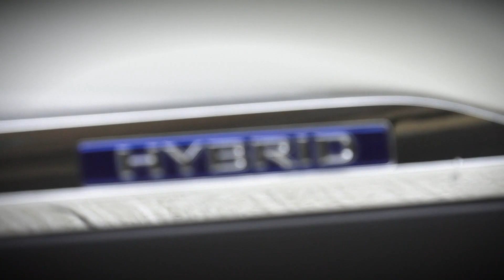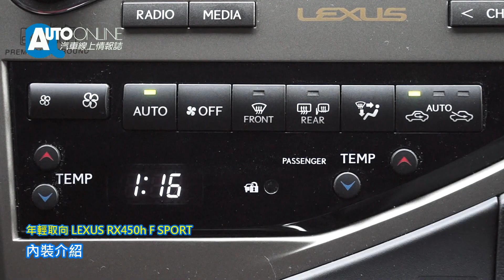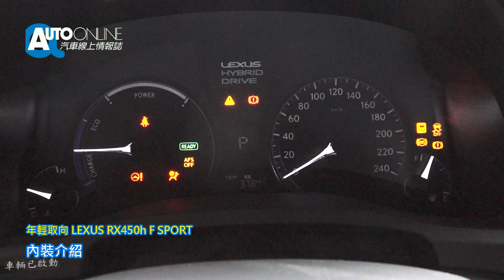年輕取向 LEXUS RX450h F SPORT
LEXUS不久前於大鵬灣推出了 F SPORT系列車款，
繼上次為網友試駕LS F SPORT後，
這次則輪到豪華大型休旅車RX系列，
LEXUS針對RX系列共推出RX350 F SPORT，
以及RX 450h F SPORT兩種車型。
片中所試駕的RX 450h F SPORT版本，
在動力採用與RX 450h相同的3.5升V6引擎及Hybrid系統，
最大綜效馬力輸出299匹，
扭力則為32.3公斤米。
RX 450h F SPORT與一般版本的外型差異不大，
鎗色輪圈、水箱護罩以及葉子板上的F SPORT銘牌，
是分辨RX 450h F SPORT的外觀特徵，
內裝則是採用較為年輕化的飾板顏色，
並且將頂級版與豪華版的配備互相搭配，
在方向盤以及腳踏墊的部分同樣也加入F SPORT的銘牌，
讓RX 450h F SPORT由內而外散發出年輕的氣息。
整體來說，
RX 450h F SPORT版本的車型，
售價278萬正好落在豪華與頂級車型的區間中，
雖然在動力上與一般版本的RX 450h一樣，
但是其散發出的年輕氛圍，
相信會是車迷朋友所矚目的焦點。

Lexus RX450h F SPORT規格表
引擎：3.5升V6引擎+Hybrid系統
驅動：四輪驅動
變速箱：Hybrid ECVT電子無段變速+6速模擬
最大馬力：299匹
最大扭力：32.3公斤米 / 4800轉
輪胎尺寸：235/55 R19
平均油耗：14公里/公升

RX 450h 車系價格比較
豪華版：255萬
F SPORT：278萬
頂級版：288萬

RX 450h F SPORT 同級配備對應表
19吋鋁圈(同頂級版)
雙前座10向電動調整真皮座椅(同豪華版)
多功能資訊整合系統(同頂級版)
直覺式資訊操控系統(同頂級版)
近燈遠近雙模式HID(同豪華版)
倒車影像+雙模式輔助線(同頂級版)
Mark Levinson® Premium Surround音響系統(同頂級版)
15支喇叭+1DVD+DVD影音播放系統(同頂級版)